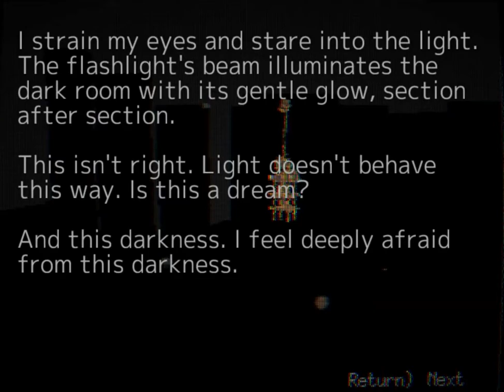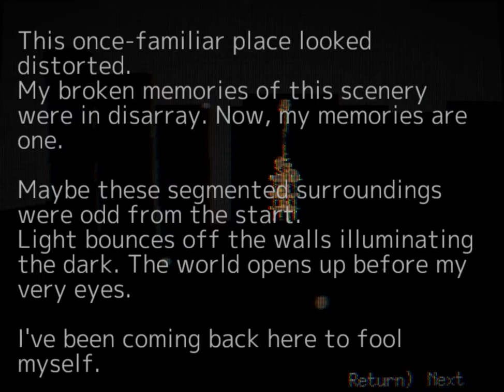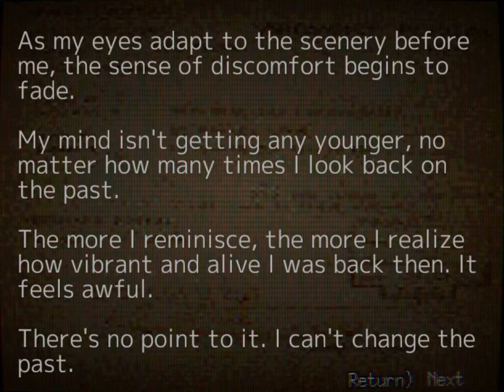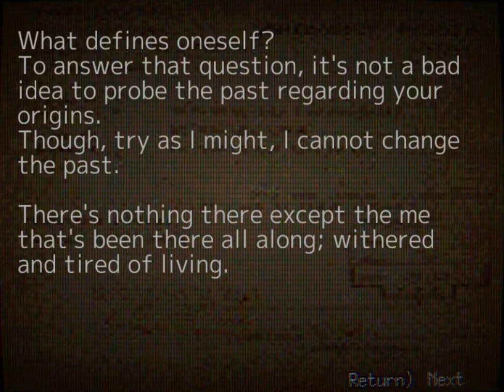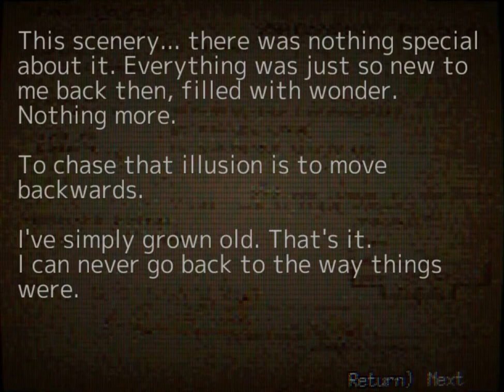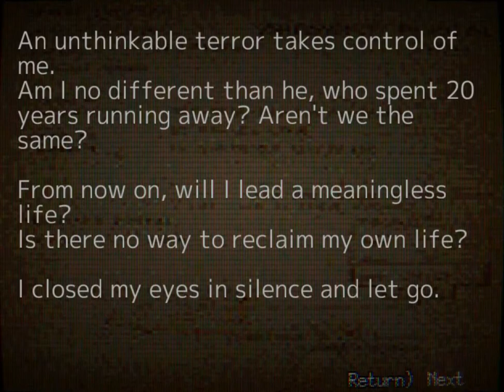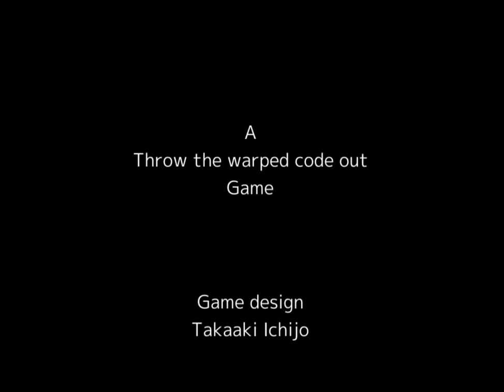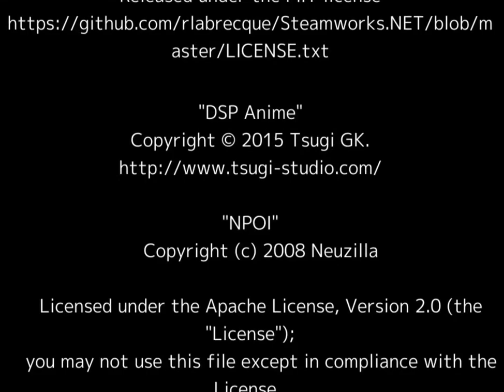Let's Play Back in 1995 (3) True Ending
If that counts as an ending